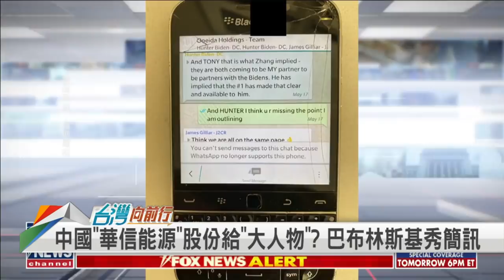激辯最終場！緊咬電郵門！藍營急押寶？對台真的好？【台灣向前行】2020.10.23(上)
(上集)
📌美大選"最終割喉戰"！雙邊激烈交鋒 直攻對手"罩門"！
📌抽乾股？被冤枉？"電郵門"風暴延燒 信者恆信.不信者恆不信？
📌大人物就是他！拜登遭爆料 收中國"華信能源"10%股份！
📌大家等著瞧！再嗆若連任 川普：將對中國做很多事！
📌川普挺台力道大 拜登稱"最親近夥伴" 誰當選對台灣較有利？
📌押寶拜登？林為洲臉書喊"拜登加油" 國民黨已選邊站？

【主持人】
張孟琦

【節目來賓】
民進黨立法委員                   黃國書
民進黨發言人                       顏若芳
民進黨中市黨部副執行長   楊宗澧
國民黨台北市議員               李明賢
台教會代理會長                   陳俐甫